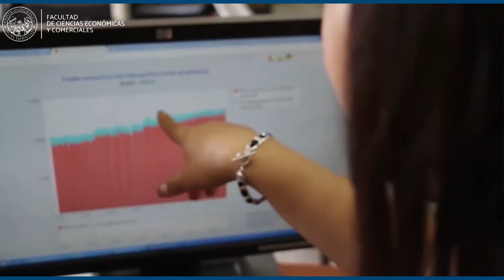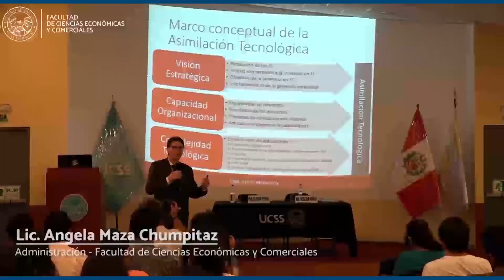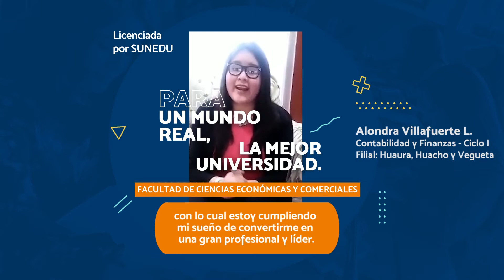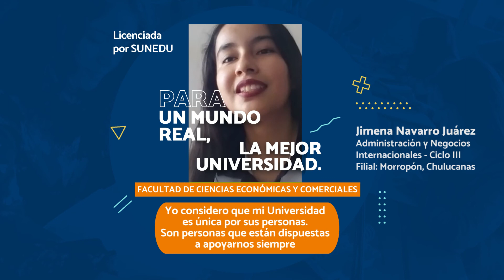FCEC: Para un mundo real, la mejor universidad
Conoce la Facultad de Ciencias Económicas y Comerciales.